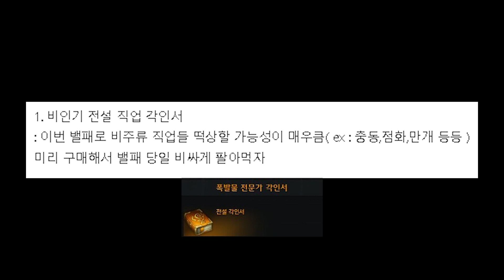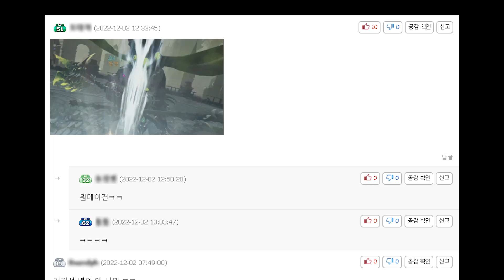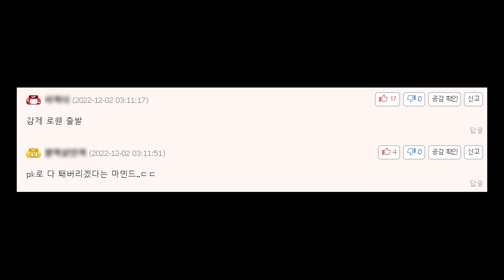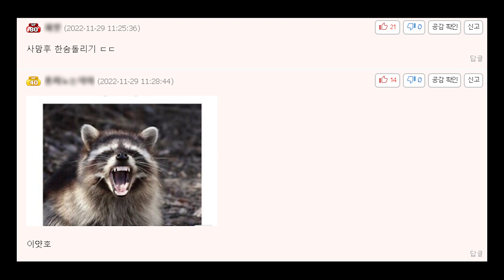유쾌한 로아 유저 반응_로아온 준비... 해야겠지?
로스트아크 인벤 커뮤니티 화제 30추 유머 글 EP. 10

* 1:24 로아온 유출 떴다 유튜브 영상 링크 *

0:00 로아온 전에 사재기하면 좋은 물품들
0:26 흑우 너무 부담스러움
0:40 약후방) 언더붑ㅗㅜㅑ
0:53 오늘 발탄 포토존 잘 된 듯
1:09 꿀팁) 파티창 더 이상 새로고침 하지마세요
1:24 로아온 유출 떴다
1:38 펌) 쇼타임 빡숙
1:57 내 낭만에 추천 한번 줄 수 있냐?
2:10 로아 쥰니 급한 패치
2:23 나 98돌 깎았어
2:38 아까 하누맛탕 4워로드 방 있길래 놀러가봄
2:50 어느 한 직업의 부조리함
3:05 발탄(진)
* OST 출처 *